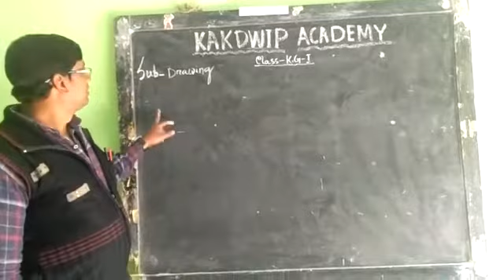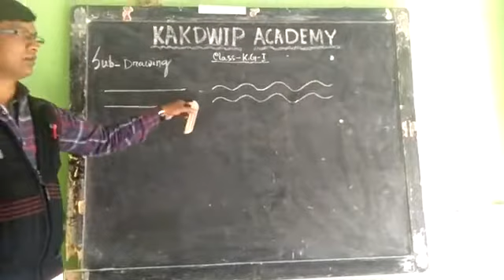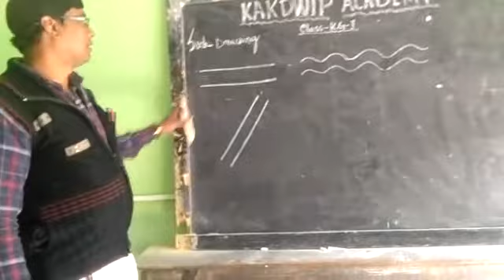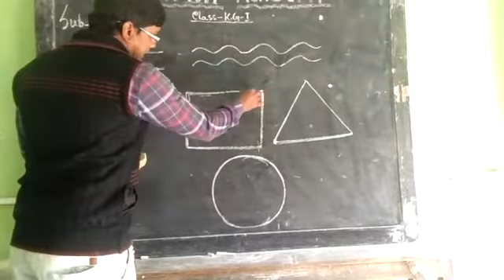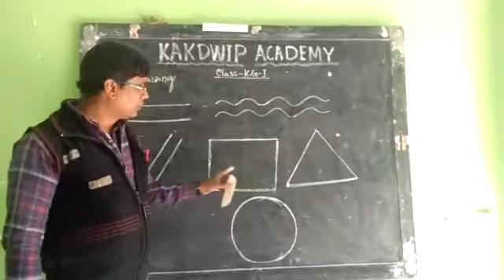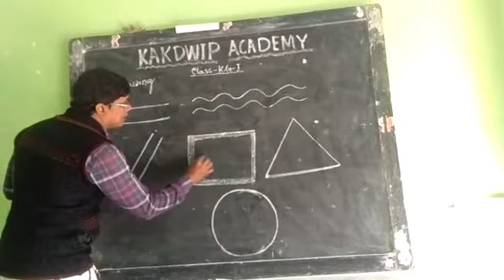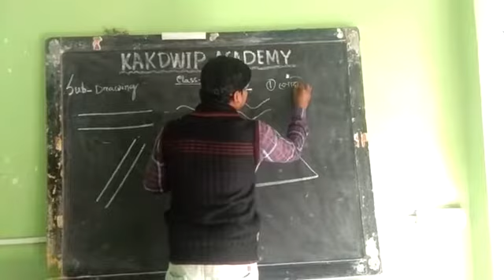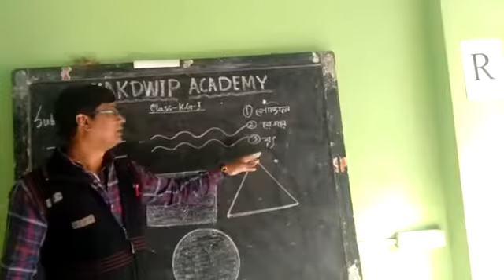E class, Drawing, KG-I (1)2021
Drawing, KG-I (1)2021